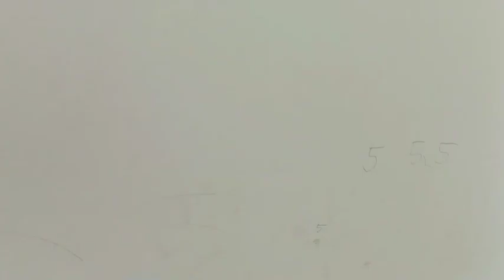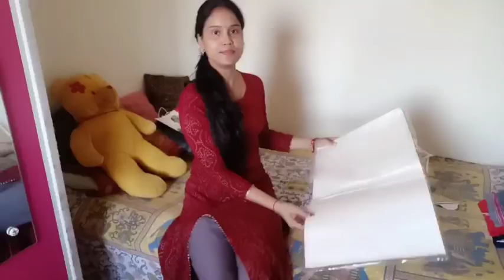SECRET TIPS अब घर को साफ or सुंदर रखना होगा आसान/home maintenance tips nd tricks/पहले q नही बताया